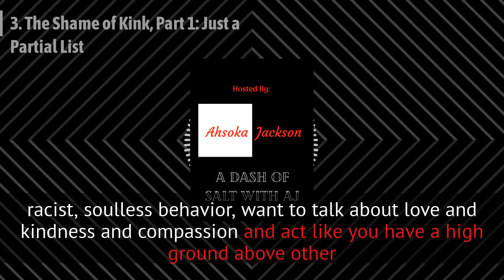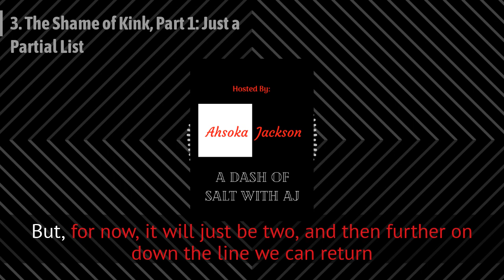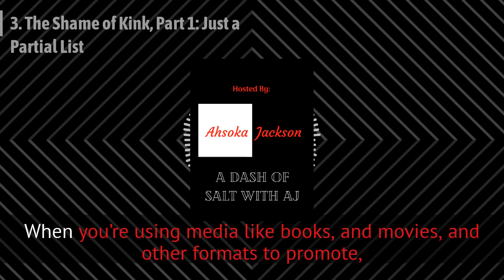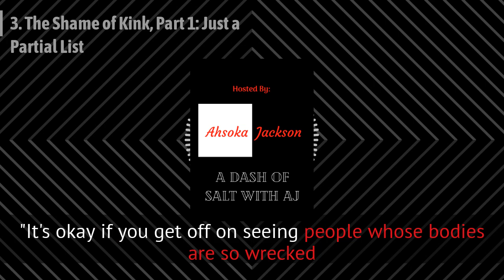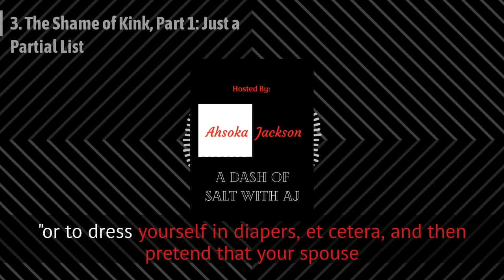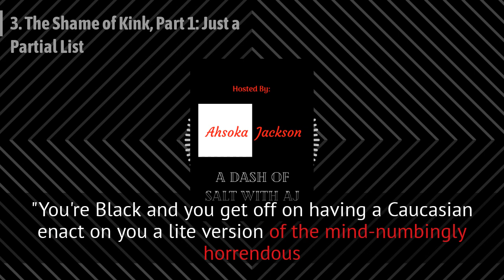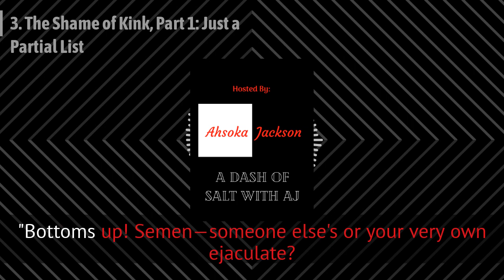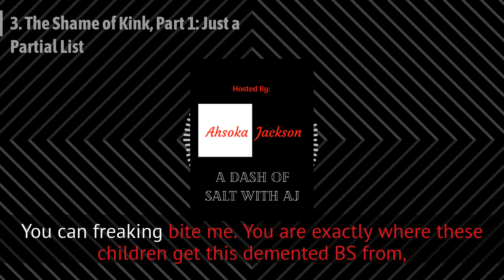3. The Shame of Kink, Part 1: Just a Partial List | A Dash of Salt with AJ Podcast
They peddle abuse and self-harm under the guise of "love." They fulfill White-supremacist fantasies and brag about multiculturalism and diversity. They stab us in the back and want us to pay for the knife. All hail our saviors from the Cult of the Crotch. …

Welcome to Part 1 of our series on the topics of the “kink shaming” argument and exposing the reality of what is being written and promoted by those draping themselves in a veneer of nobility—and the lying, cowardice, narcissism, racism, cruelty, and callousness displayed and engaged in by those writing it.

These individuals paint themselves as the friends of the people they’re screwing over, and they use deceptive means to market this destructive and exploitative material to the very people they’re harming—as well as to others who are taken in by the false advertising and the claims that something positive is being done. “Show how enlightened and not racist you are by supporting our work! [‘Romance’ or outright porn about abusing, dehumanizing, and otherwise harming women and people of color and/or making them the abusers.]” It still isn’t right when the victims or aggressors are Caucasian and/or male—and this will also be addressed…but there’s a particular hypocrisy at work with people claiming things like feminist beliefs and racial enlightenment, and often attacking and criticizing others to a ridiculous extent, while yet churning out material like this themselves.

This kind of conduct preys on a lack of information and flourishes in the absence of confrontation. So it’s time to shine a light on the people who try to sell the worst of darkness while calling it sunshine, and who seek to silence those who actually do bring the light.

CONTENT NOTICE: This episode will venture into quite graphic, disturbing, and appetite-upsetting territory, so please keep that in mind.

in a new tab)

Keep an eye out for upcoming episodes! You can find links to many of the podcast platforms where the show is currently available